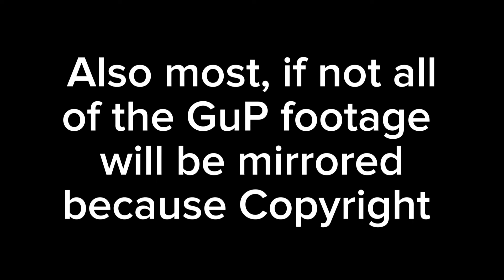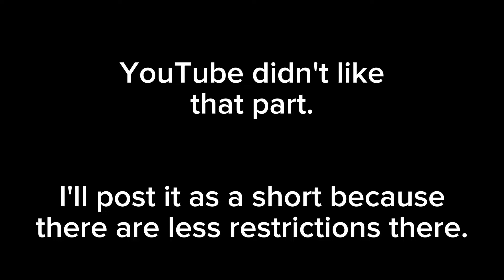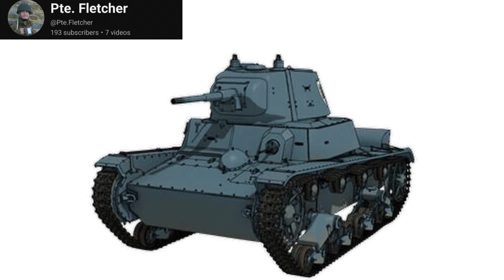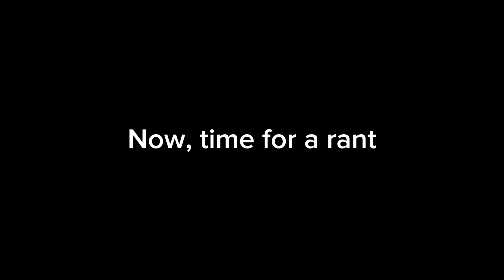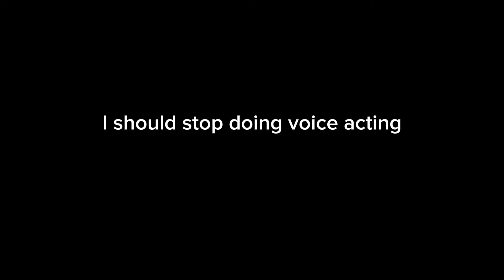History Behind Das Finale 3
I've also made a small mistake, not as big of a mistake as the Bulgaria one, but still a mistake. As pointed out by @k.sammokko4218  the Type 96 at 14:21 is in actuality a Patria AMV. Also another Small mistake I made. In the Kursk part I I accidentally implied that the T-34-85 was used at Kursk, which isn't true.

Also, YouTube didn't like the fact that I put the "problematic" clip on Shorts, so I'm giving you the next best thing...